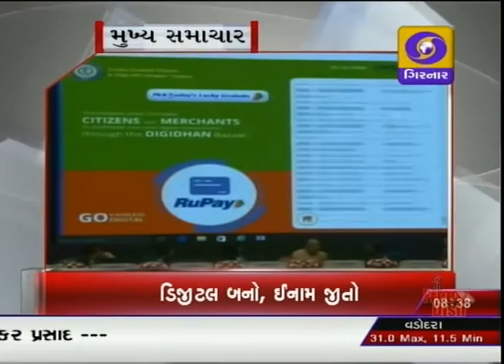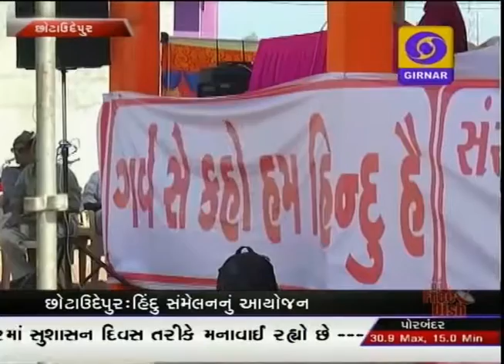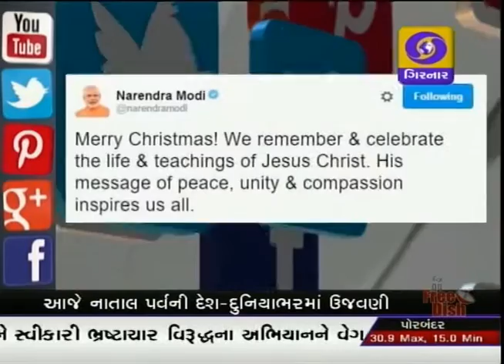GUJARATI NEWS ON DD GIRNAR 8.30 PM , DATE - 25-12-2016